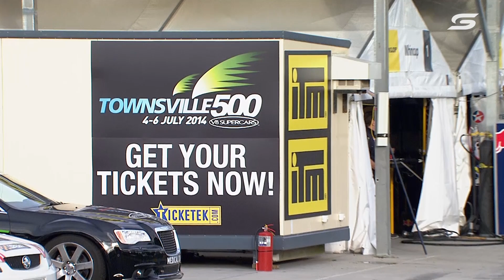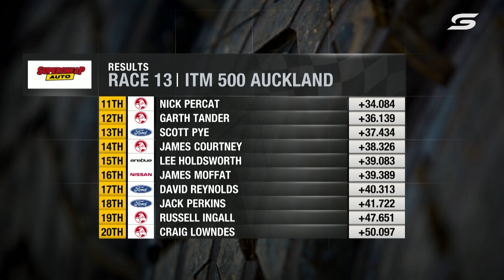Race 13 - Auckland 500 [Full Race - SuperArchive] | 2014 International Supercars Championship